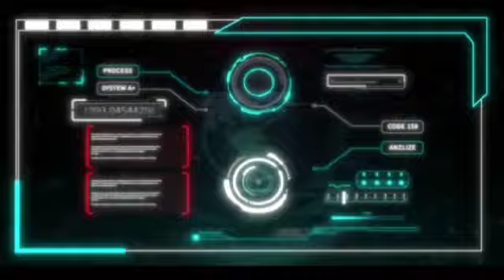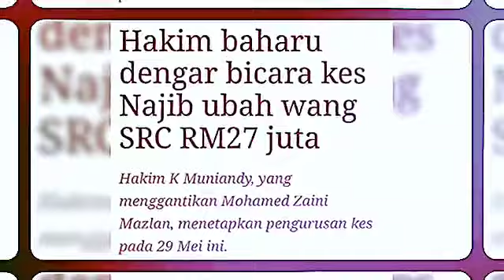Tak sampai 2 Jam dibebaskan kini Najib dibicarakan sekali lagi Oleh Hakim yang baharu